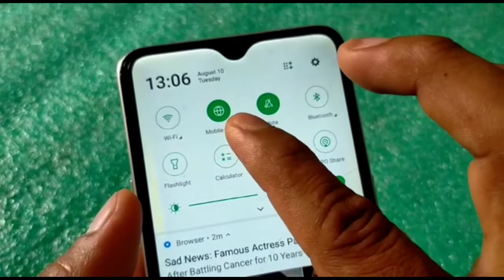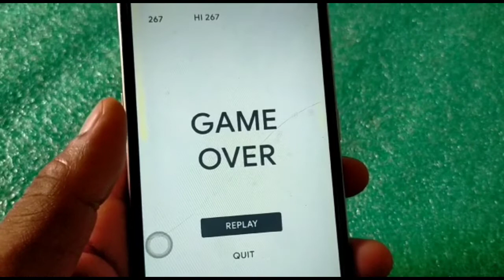Play Store secret tricks in hindi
Dosto aap sabhi ka technical footage mrin bahut bahut swagat hai. Aaj k video m hm aapko play Store ki ek aisi setting tricks batayenge Jo behad hi useful hai so aap sabhi se request hai ki video ko pura dekhen aur plz video ko like, share and subscribe karen.